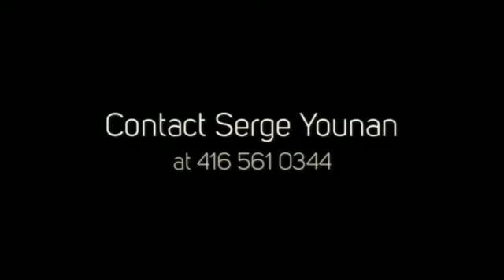The Ravine Condos Phase 2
The Ravine Condos Phase 2 is a new preconstruction condo development by Urban Capital Property Group and ALIT Developments located at 1213 York Mills Road in North York (DVP/York Mills)